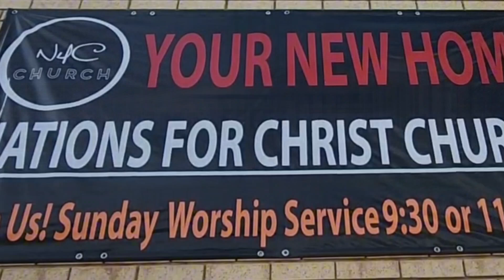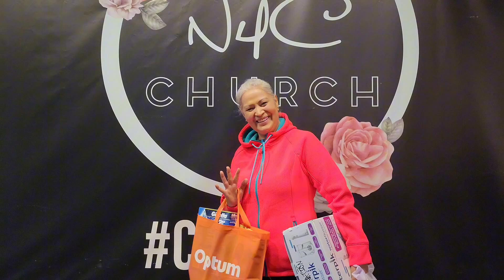Our City Hope Distribution 10/19/2024